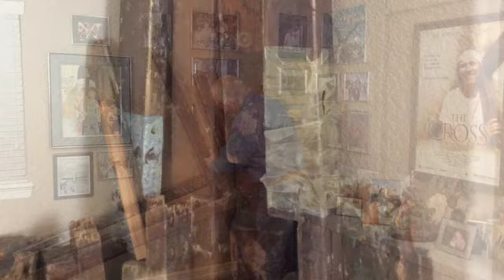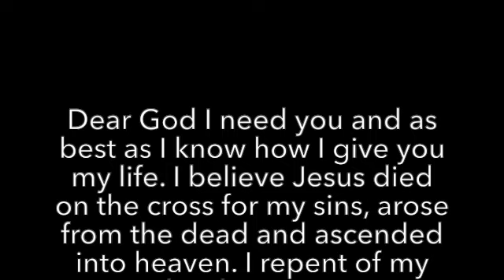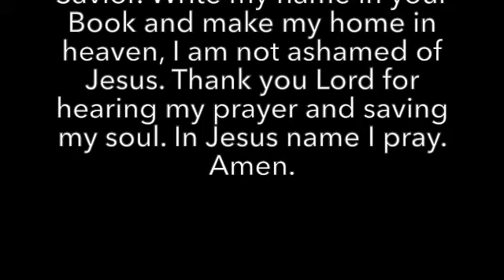The four crosses I have carried around the world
Listen as I share in this video about the four crosses that I have carried around the world. The light-colored cross was the one that was hanging on the wall in His Place and weighed 120 lbs! Which I first started carrying in 1968. I left Hollywood on Christmas Day 1969 to carry the cross across America. In 1971 I made a new cross which I carried all around the world until 1995. Then I made another cross which I carried until 2008 and is the cross which we completed carrying the cross around the world in every nation and island group. Then in 2008 we made a new one which I have carried since. They have been my companions around the world, all glory to God! Jesus did it!